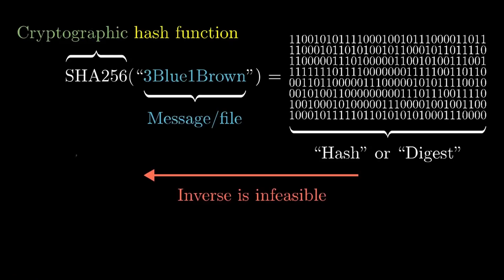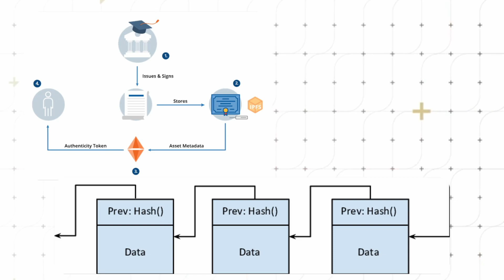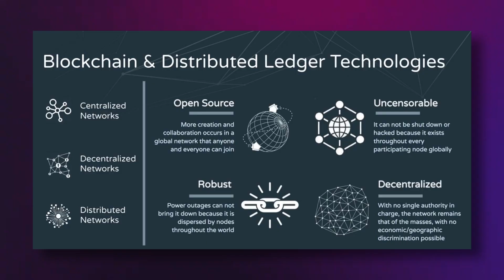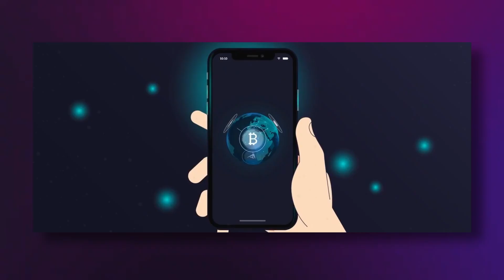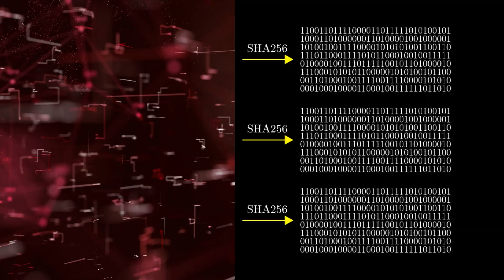Unveiling Blockchain's Darkest Secrets | A Deep Dive in Just 7 Minutes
Blockchain in Just 7 Minutes | All About Blockchain Technology | Blockchain & Crypto Mining | VOC

Blockchain defined: Blockchain is a shared, immutable ledger that facilitates the process of recording transactions and tracking assets in a business network. An asset can be tangible (a house, car, cash, land) or intangible (intellectual property, patents, copyrights, branding). Virtually anything of value can be tracked and traded on a blockchain network, reducing risk and cutting costs for all involved.

Why blockchain is important: Business runs on information. The faster it’s received and the more accurate it is, the better. Blockchain is ideal for delivering that information because it provides immediate, shared and completely transparent information stored on an immutable ledger that can be accessed only by permission network members. A blockchain network can track orders, payments, accounts, production, and much more. And because members share a single view of the truth, you can see all details of a transaction end to end, giving you greater confidence, as well as new efficiencies and opportunities.

Source IBM.Com